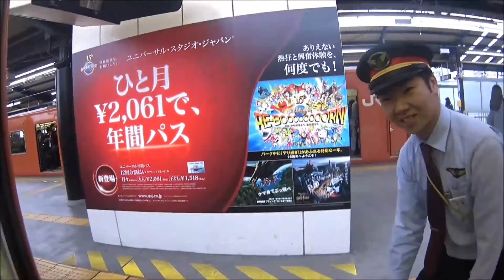車いす道中記 JR大阪環状線西九条駅下車 大阪市此花区編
車いすで、JR西日本の大阪環状線の西九条駅を下車する動画です。